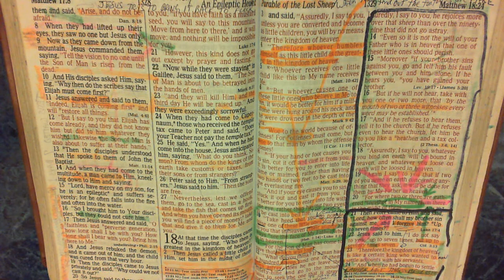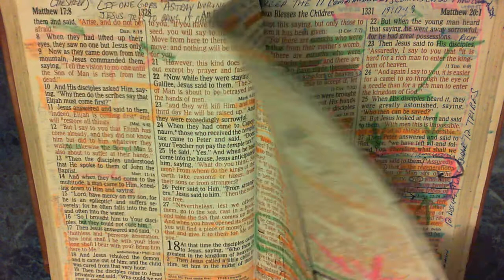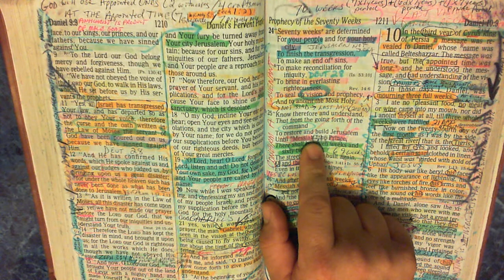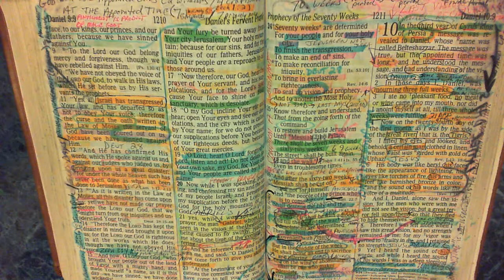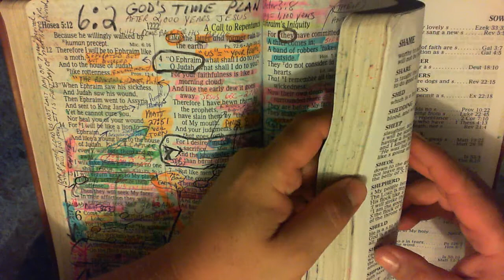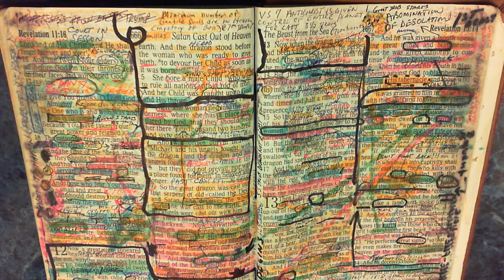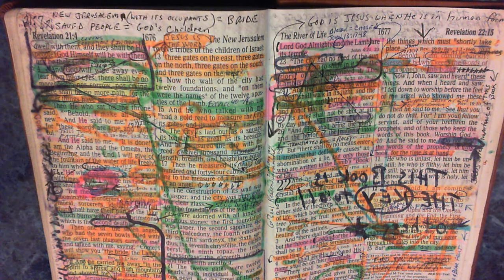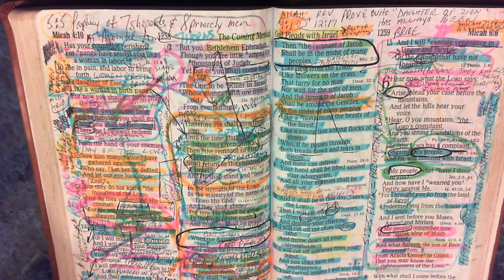FORGIVE 70 X 7 is explained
in this lesson the Holy Spirit and I explain what Jesus meant in Matthew 18 in regards to how long we must forgive our brothers their trespasses. We show how  this is all tied into the Prophecy of the 70 weeks. How long the unsaved ones suffer before their souls are destroyed is discussed in this lesson as well. Please see my Timeline links in the Comment Section below.
Here is a Very Detailed 70th Week of Daniel Timeline on Excel also

Here is a power point slide presentation proving where the Little Horn (final antichrist) will come forth from:

Here is a Word Doc that proves when the Rapture is of all followers of Jesus who are alive and remain

Here is the Word Doc that lists the 4 stages of the Gathering of the "My people" by Jesus
Here is the Printer Friendly version on Excel that should be viewed in LANDSCAPE. Information will fit to page if you select "Enable Editing"
Here is my Excel file listing all the verses in the Word of God explaining what the Wrath is that we are not appointed
Here is a 70th Week 10 Hour Training Course that I put together in WORD that you are welcome to download and use. Please click "Enable Edit" for best viewing
Here is a link to the Beast that rises up out of the sea. This is what Putin is after.

I have put together over 10 pages of verses that prove you can lose your salvation over time is you fail to continue abiding In Christ's love and to bear occasional fruit.

Here is an excel file with last days catch phrases you can use to help search for last days chapters in the Bible: